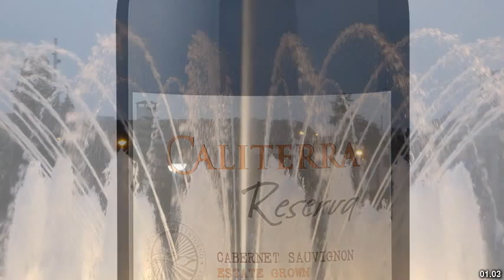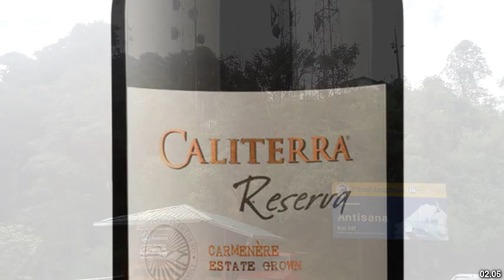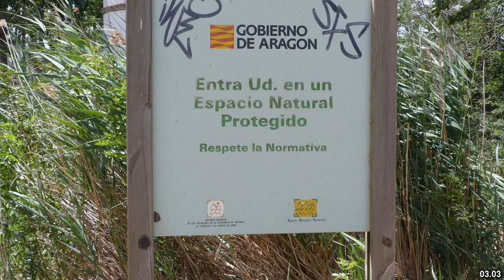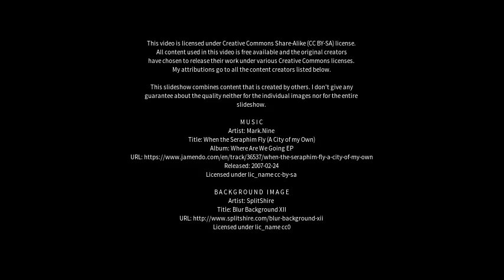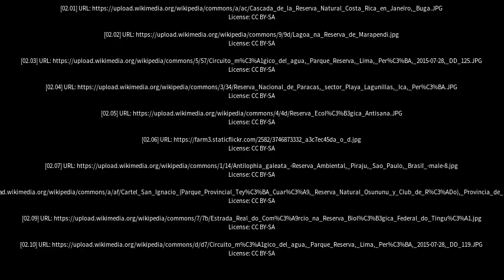Best places to visit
Best places to visit - Reserva (Brazil) Best places to visit - Slideshows from all over the world - City trips, nature pictures, etc.